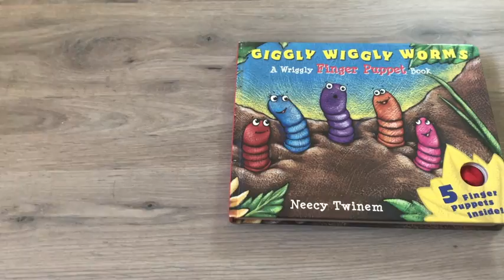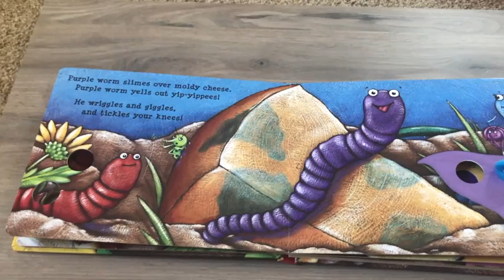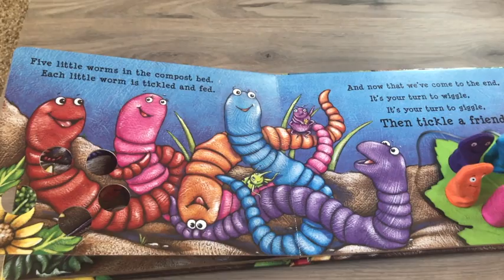Storytime with Priyanka: "Giggly Wiggly Worms" (w/ finger puppets)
In this video, Priyanka Pulikeshi reads "Giggly Wiggly Worms" by Neecy Twinem Enjoy!
Checkout for more reading videos, resources for working parents, blog posts, teen events, quizzes, and more!